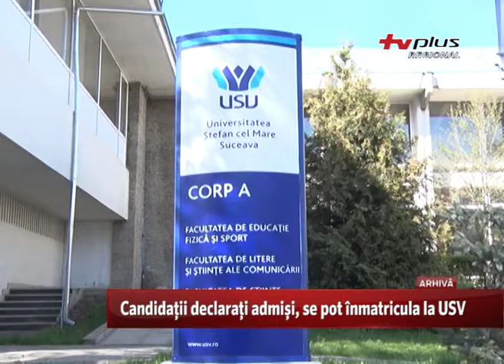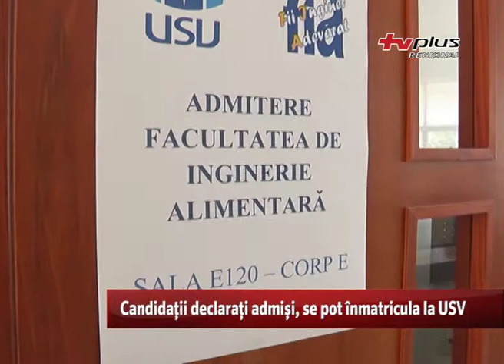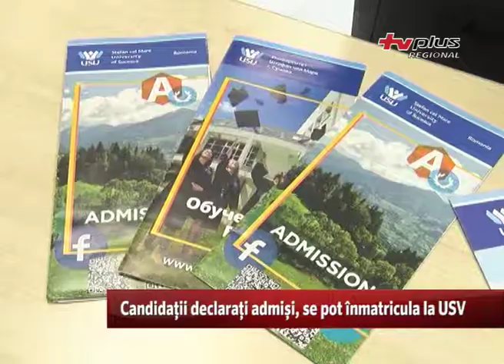Candidații declarați admiși se pot înmatricula la USV